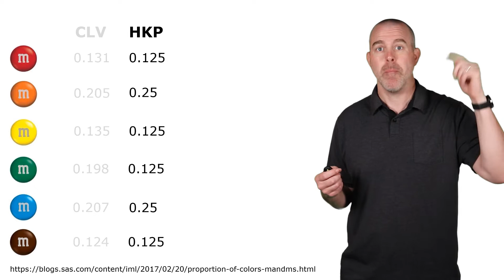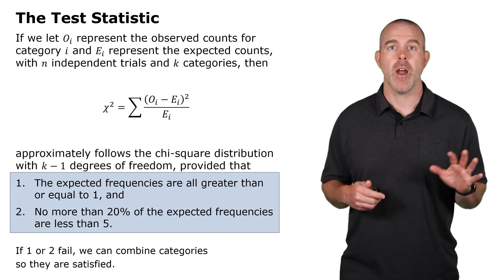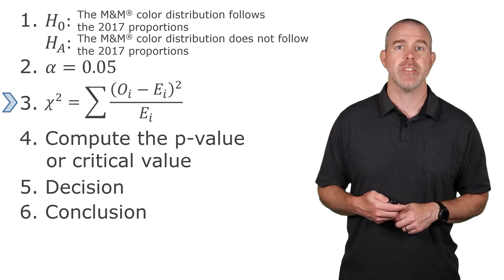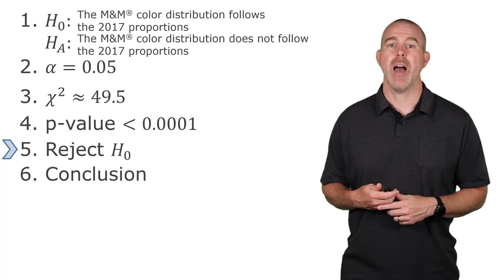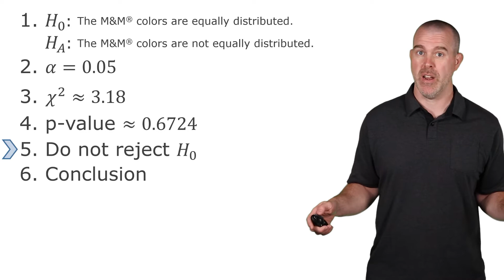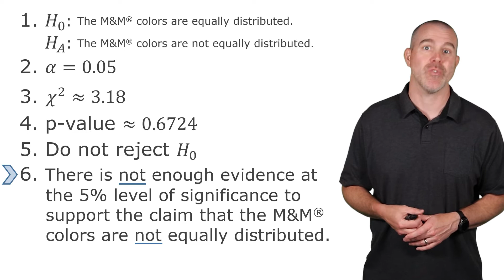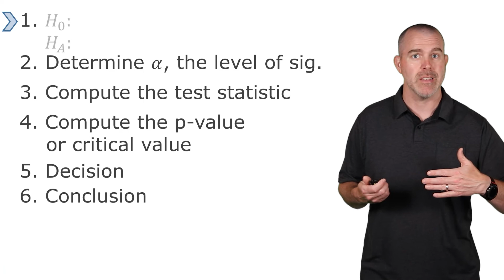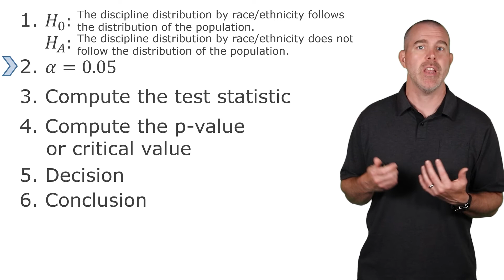The Goodness-of-Fit Test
This video is part of the Introductory Statistics series by Professor Dan Kernler of Elgin Community College. In this video, we discuss the Chi-square Goodness-of-Fit test.

Links:
School Discipline data:

Special thank you to the Elgin Community College Board of Trustees who approved my sabbatical during the Spring 2021 semester.

Also thanks to my friend and colleague, Greg Wheaton, for the intro music. You can find more of Greg’s music

This work is licensed under a Creative Commons BY-NC-SA 4.0 license You are free to share and adapt this video, but only with attribution and for noncommercial purposes, and you must distribute any materials you make using this video under the same license.